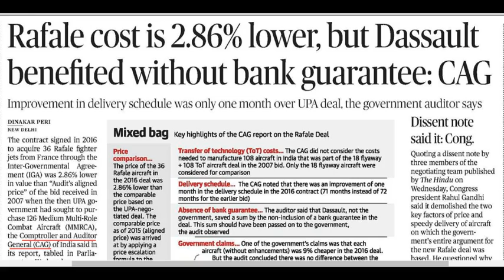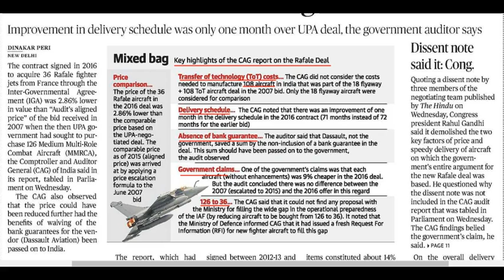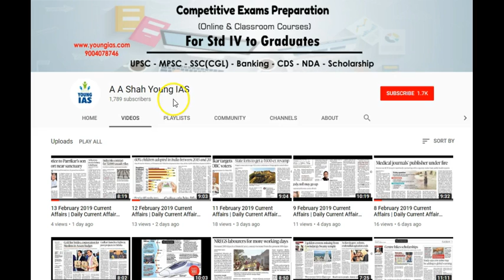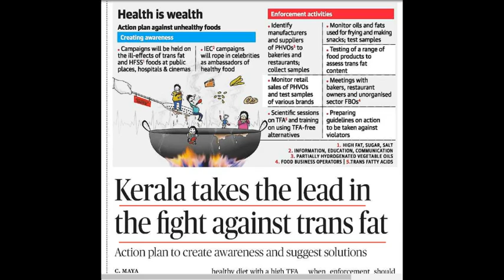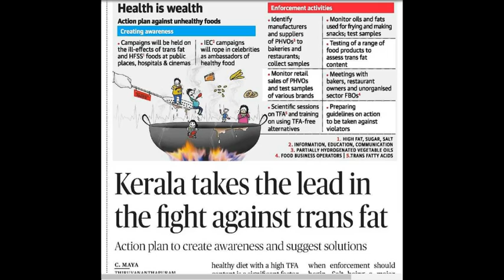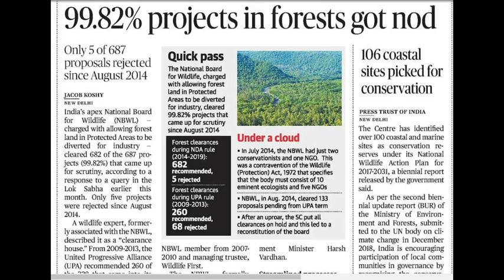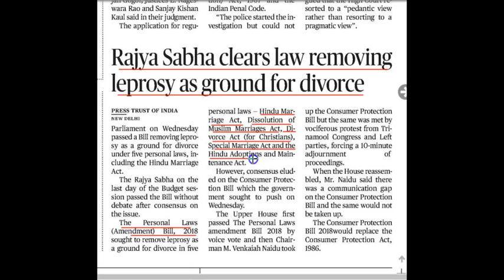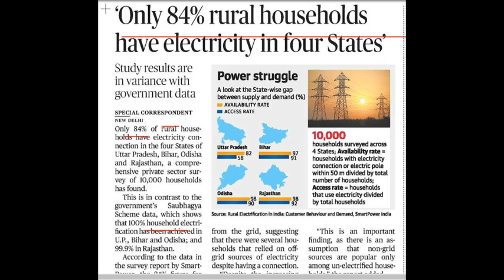14 February 2019 Current Affairs In Hindi | Daily Current Affairs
14 February 2019 Current Affairs In Hindi

A A Shahs IAS Institute द्वारा हिंदी भाषी छात्रों के लिए एक नयी पहल की शुरुआत की गयी है, खासतौर से UPSC CIVIL SERVICES EXAM की तैयारी कर रहे छात्रों क लिए रोज करंट अफेयर्स का विश्लेषण दिया जाएगा. रोज का  "THE HINDU "  न्यूज़ पेपर  के मुख्य समाचार का वर्णन किया जाएगा और हमारी पूरी कोशिश रहेगी हम आपको सबसे उत्तम विश्लेषण दे सके